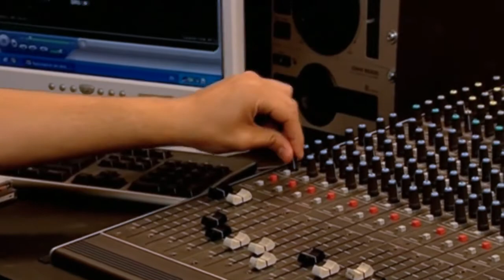I Dream (feat. Matt Di Angelo & Rachel Hyde-Harvey) : "I Want You Around" (2004)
• Unofficial Music Video • HQ Audio • Standard Volume Level • Optional Subtitles For Lyrics • Lyrics Transcript Presented Below •

This video contains optional subtitles for the lyrics, which can be activated and deactivated by simply clicking on the "CC" button beneath the video.

This is a clip from Episode 13 of the British TV series "I Dream" (2004). The source video I used to create this one is It is a French version, hence the French subtitles during the song. None of the videos of the English version available have good picture quality. I removed all footage from before and after the performance of this one song and replaced the audio track with a high-quality one of the album track. I have also adjusted the colours, making them more blue and less yellow. I did attempt to upscale the resolution from 720p to 1080p, but this caused problems with the smoothness of the picture motion, so I have kept it at 720p.

This song was written by Matt Marston and Paul Brown, and produced by Matt Marston, who also plays all instruments on it. It was not released as a single, and the album on which it was released – "Welcome To Avalon Heights" – was not a hit; it only reached number 133 in the UK and apparently did not chart in any other territory.

An official presentation of the lyrics to this song is to be found in the CD booklet of the Welcome To Avalon Heights album, but unfortunately there does not appear to be a picture of the relevant page online. I own a copy of the CD so I have been able to use the official lyrics presentation as a guide for my own transcript of the lyrics, which I am presenting below and as optional subtitles in the video.

I have also made an unofficial music video of the other duet by Matt and Rachel from the series: "Open Up My Heart".

Lyrics:

"I Want You Around"

      - I Dream (feat. Matt Di Angelo & Rachel Hyde-Harvey)

              (Words and Music by Matt Marston and Paul Brown)

Can I make the raindrops fall on the desert sand?
Can I pick you up and fly you to a wonderland?
Can I stop the world from turning just to make the day last?
Can I make you smile in the future and forget the past?

Can you make my heart skip a beat when you hold my hand?
(If you ask me to)
Can you be my sole protector and my number one fan?
Can you be the lead in my movie with an A-list cast?
Can you be the one to make me fall in love so fast?

I could spend all day trying to tell you
All the ways that I adore you
But I'll simplify and say

You got a smile so gifted
It can disappear a frown
Ooh, you got me uplifted every day
I hang on every word you say
I know it's not original or profound
But I want you around

Would you steal all the stars out the sky for me?
Would you fall a thousand miles just to fall with me?
Would you commit a thousand crimes to do some time with me?
And would you lie to your family and your friends for me?

Said, I want you, ooh yeah, ooh